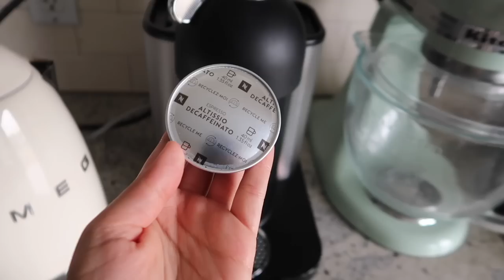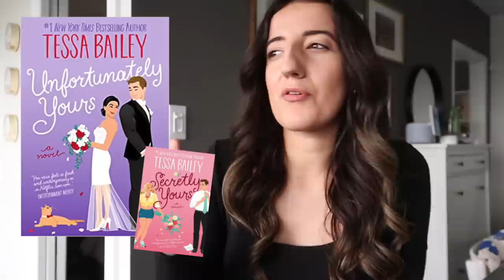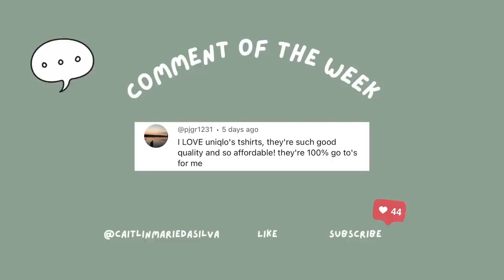VLOG: summer BOOKS, apple watch makeover & the BEST Aritzia find (try-on haul)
In today's video, I talk summer books to add to your beach bag, share my thoughts on that watermelon coffee, try my first black bean veggie burger recipe (spoiler alert: DELISH), give my apple watch a makeover with a new band, and try-on some new dresses I got on sale from Abercrombie and Aritzia that ACTUALLY were a success 🙌 I feel like I've been returning so much these days, so I'm happy these were a hit! Hope you enjoy this home vlog!

[links]
*casetify metal tone watch band (gifted)
*casetify brown leather watch band (gifted)
*casetify iPhone case (gifted)
*MOFT brown leather iPhone case (gifted)
*love theoretically by ali hazelwood
*love on the brain by ali hazelwood
*love hypothesis by ali hazelwood
*unfortunately yours by tessa bailey
*secretly yours by tests bailey
*reckless by elsie silver
*black maxi dress (Abercrombie)
*traveler's dress (Abercrombie)

[timestamps]
00:00 experimenting in the kitchen (espresso pancakes)
01:31 summer beach reads (love theoretically review)
03:56 more summer beach reads
05:37 these tech accessories are SO good
08:22 watermelon coffee (I finally tried it lol)
10:43 I'm making black bean burgers tonight
14:46 THIS Abercrombie haul was a success
17:13 my first slip dress (aritzia)
18:17 podcast mode haha
19:03 comment of the week
19:18 see you next week